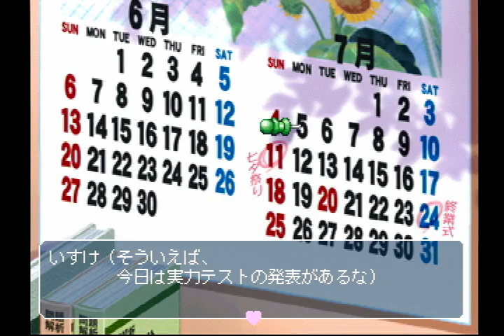【実況プレイ】トゥルーラブストーリー２ #33 沢田璃未その２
クールな沢田さん…あれ…？クール…？
いや、かんっぜんにデレてるこの子っ！！！

再生リスト
【いすけ実況プレイ】トゥルーラブストーリー２